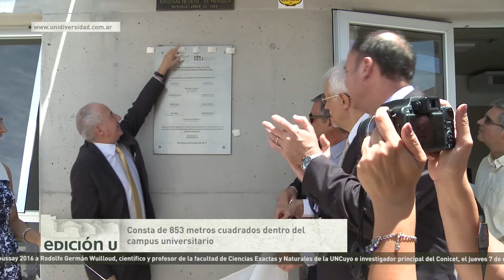Edición U: El Instituto Tecnológico Universitario inauguró edificio propio17